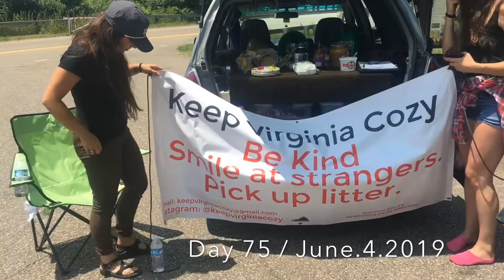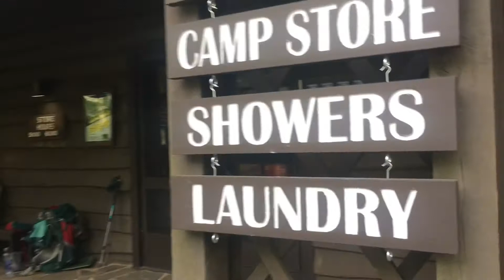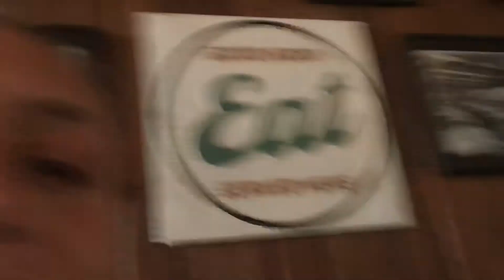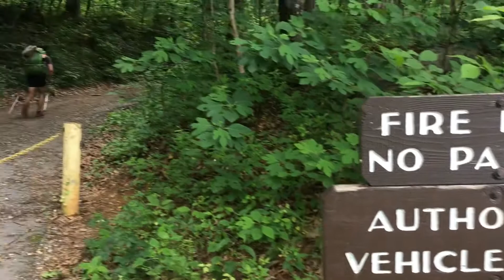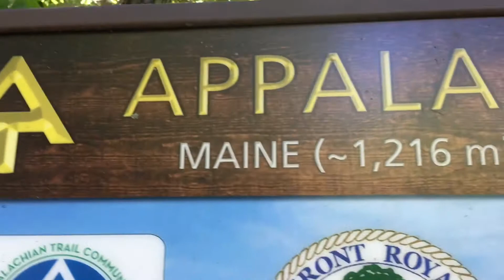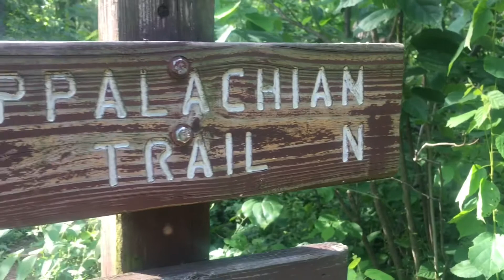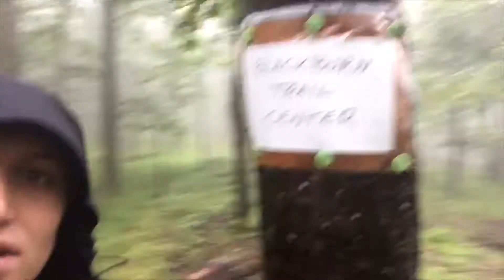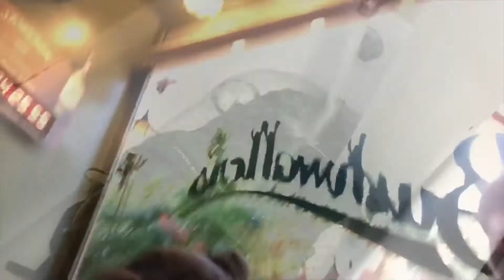Ep. 8 // Appalachian Trail 2019 ( Harpers Ferry, West Virginia, Night Hiking )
Made it to Harpers Ferry y’all! We are at the unofficial halfway point and looking north. This week we went through the Shenandoah National Park. It was surprisingly uneventful. No bears, and the weather was cloudy and foggy. We hiked one of our biggest days though. 32 miles!! Looking forward to the northern states and some exciting new adventures.
Here is the link to our blog post we wrote for Great Outdoor Provision Company